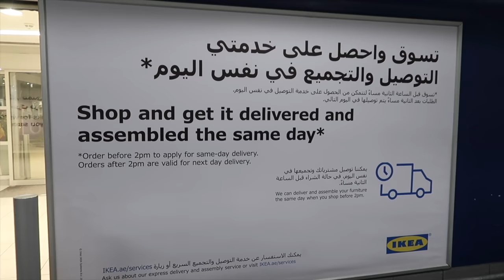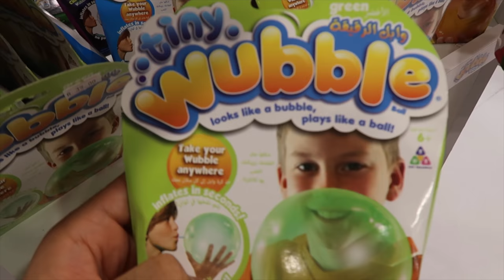MCDONALD'S DRIVE-THRU COCKROACH PRANK!! **PRANK WARS**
MERRY CHRISTMAS PEOPLE!! BACK WITH ANOTHER CRAZY PRANK WAR FOR YOU!!! Today I out did myself and have just pulled the best prank of my life in my opinion!!! I'm not sure how I can top this one lol!! **PRANK WARS**